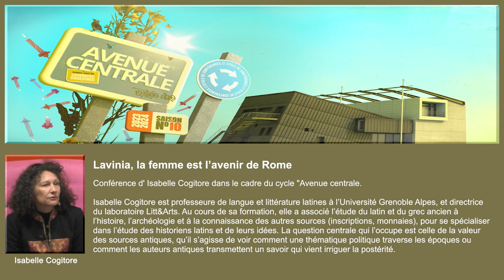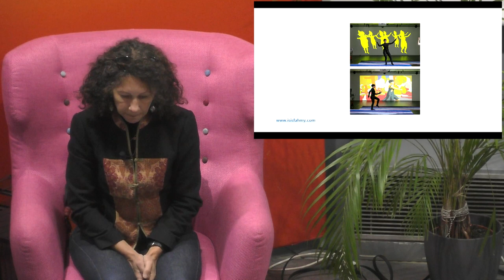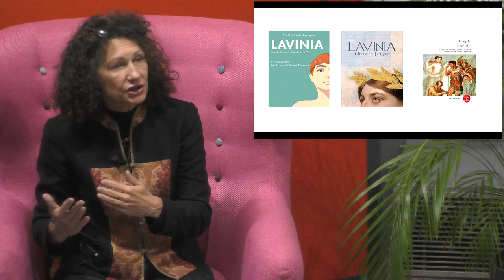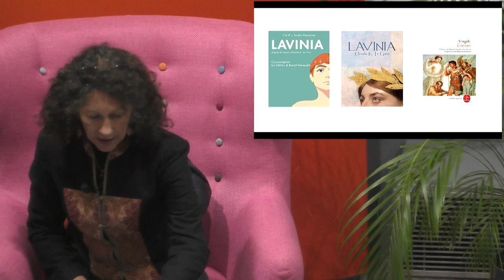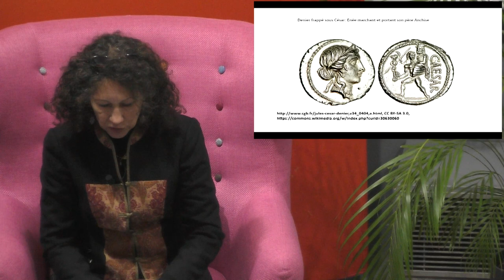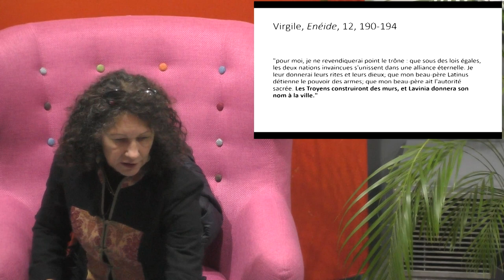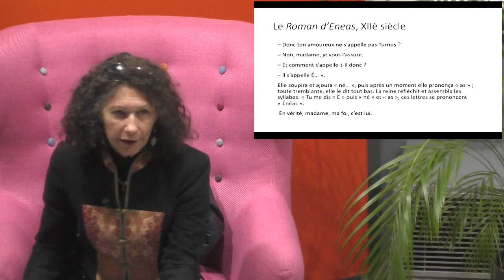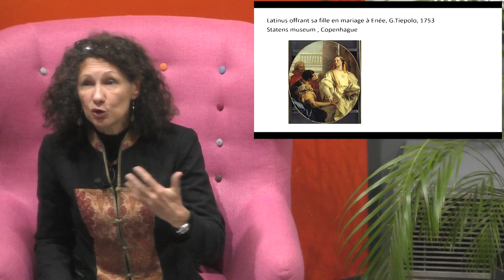Lavinia, la femme est l’avenir de Rome - Isabelle Cogitore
Conférence d' Isabelle Cogitore dans le cadre du cycle "Avenue centrale. Rendez-vous en sciences humaines" (saison 10).

Lavinia est, dans l’Enéide, immense poème épique de Virgile, une figure de femme à peine esquissée par le poète latin. Mais Lavinia, le roman de Ursula K. Le Guin et la création du même nom qui en est issue, par Isis Fahmy et Benoît Renaudin, lui donnent une épaisseur, une voix et une réalité qui peuvent nous surprendre. C’est ici pour nous l’occasion de chercher à voir comment la création littéraire et artistique se glisse dans les interstices d’une œuvre antique et s’en nourrit pour, en retour, lui donner une vie nouvelle et nous ouvrir des pistes de réflexion sur la place de l’Antiquité dans notre monde, virtuel comme réel, ainsi que sur des thématiques qui, elles, sont bien de notre époque.